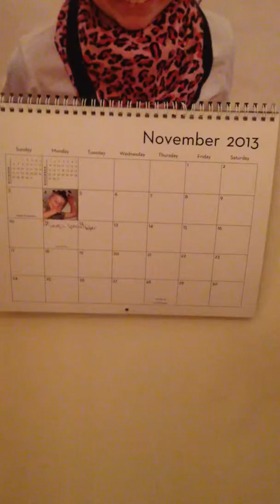Happy Birthday Austin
Lots of love from cousins Georgia, Oscar, Auntie and Uncle Owl